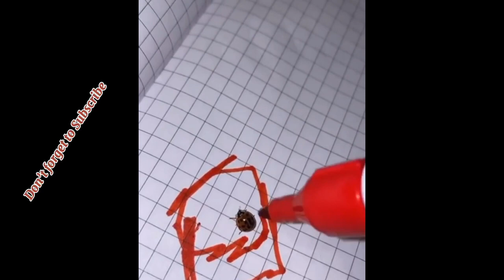Nakakatawa to sobra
nakakatawa to sobra, mawawala antok mo kung sa video na ito.